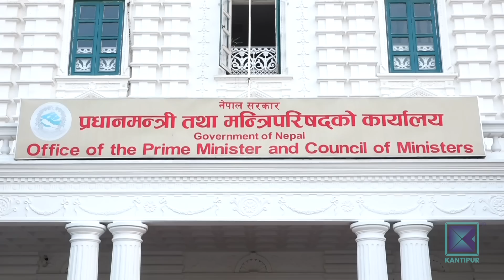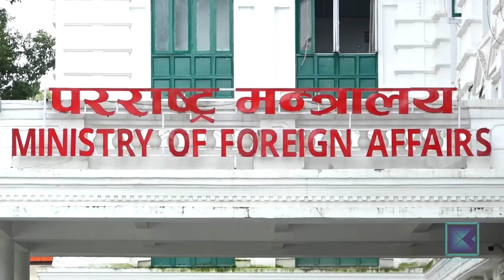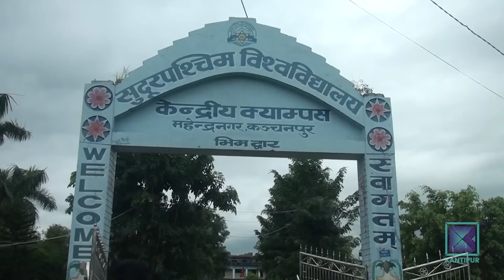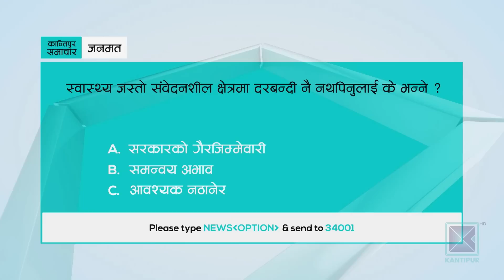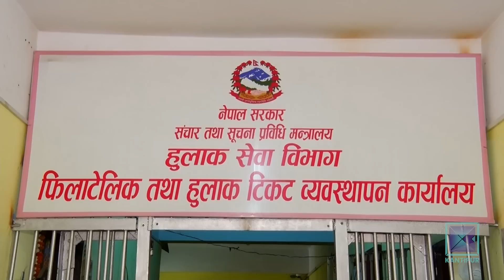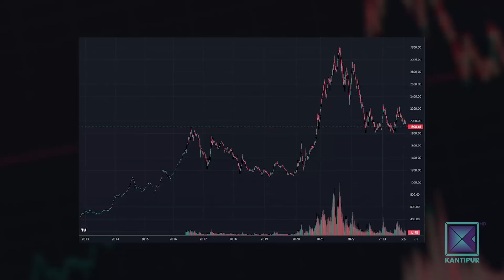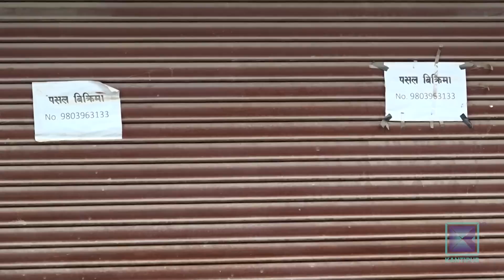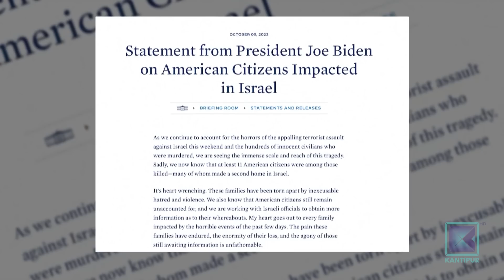Kantipur Samachar | बिहान ७ बजेको कान्तिपुर समाचार, २३ असोज २०८०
आजको मुख्य समाचार:

*  इजरायलमा ज्यान गुमाएकाहरुको सम्झनामा आज राष्ट्रिय शोक / मृतकका परिवारलाई १० लाख राहत/ नेपालीको उद्धारका लागि विमान पठाउने सरकारको निर्णय ।

*  हरेक स्थानीय तहमा कम्तिमा एउटा सुपथ मूल्य पसल सञ्चालन गर्न सरकारलाई सार्वजनिक लेखा समितिको निर्देशन/ अनुगमनका लागि वाणिज्य मन्त्रालयलाई निर्देशन ।

*  सेयर कर्जामा नीतिगत संशोधनपछि पनि चलायमान भएन बजार/ घरजग्गाको कारोबार अझै सुस्त/ थप उदार बन्ने अवस्था नरहेको राष्ट्र बैंकको भनाइ ।

*  इजरायल- हमास युद्धमा ज्यान गुमाउनेको संख्या पन्ध्र सय नाघ्यो/  गाजामा कारबाही सुरु भएको इजरायली प्रधानमन्त्री नेतन्याहुको घोषणा

*  काभा पुरुष भलिबल च्यालेन्ज कपमा नेपालको विजयी सुरुवात/ पहिलो खेलमा नेपालले बंगलादेशलाई ३-१ ले हरायो ।